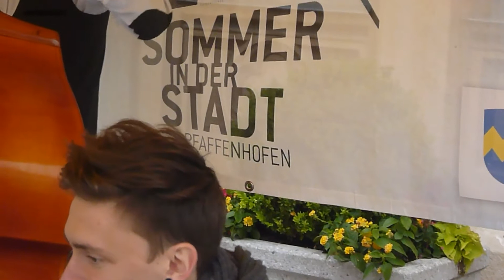Pfaffenhofen Sommer in der Stadt mit Trio Tzigane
Begonnen hat die Veranstaltungsreihe „Sommer in der Stadt" auf dem Pfaffenhofener Wochenmarkt, am 1. Juni 2013, mit der Zigeunerband Trio Tzigane. Mit ihrem lässigen Gyspy-Jazz erinnern die drei Jungs aus Aichach an Django Reinhardt und Stéphane Grappelli Anfang der 30er Jahre.